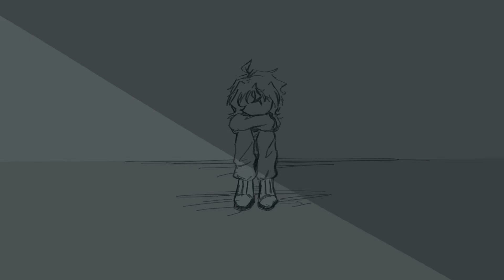someone f#!%ng loved me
smol vid I made :D

sorry the fact my vids are slow ToT